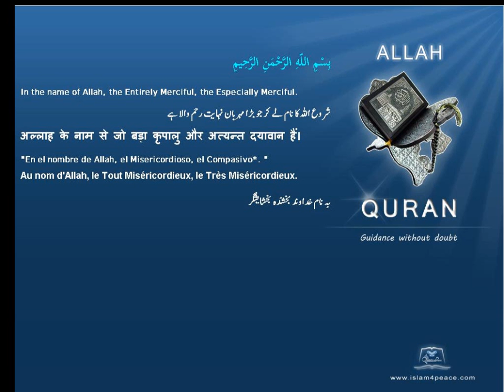Quran Traditional Chinese 036 يس Yaseen YaseenMeccan Islam4Peace com